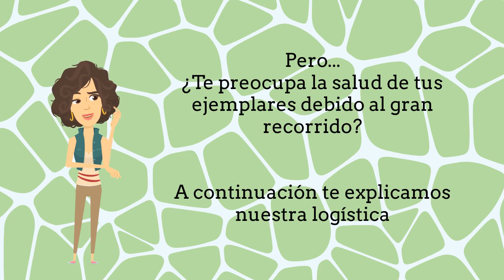Amigos de Guatemala ,ya vamos a volver a enviar a su país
Con mucho gusto me complace informarles que ya vamos a enviar de nuevo a su hermoso país del cual nos piden goldfish
Pues bueno con la novedad que ya vamos a poder enviar con gente confiable y que realmente cuenta con las instalaciones adecuadas para recibir una verdadera importación de peces

Muchas gracias ,y estén atentos